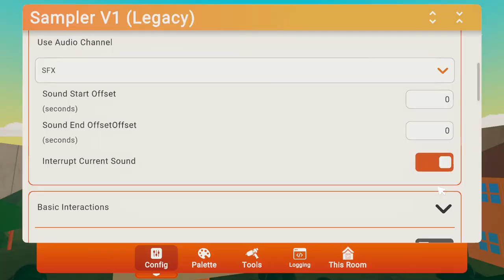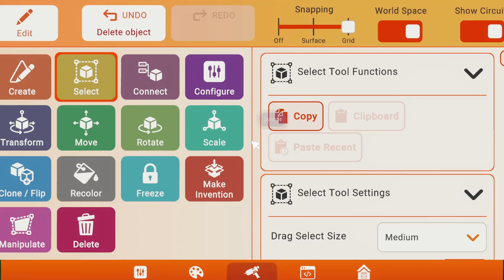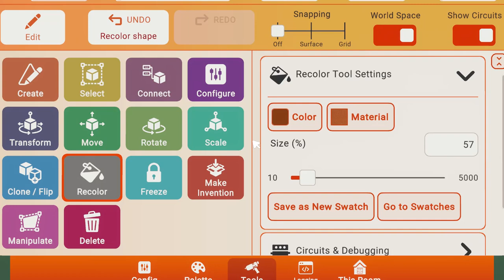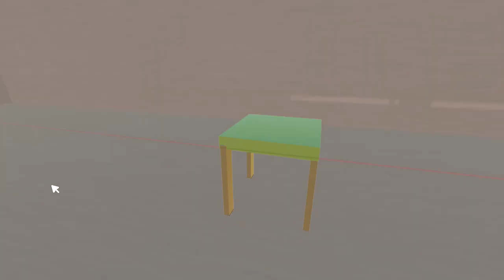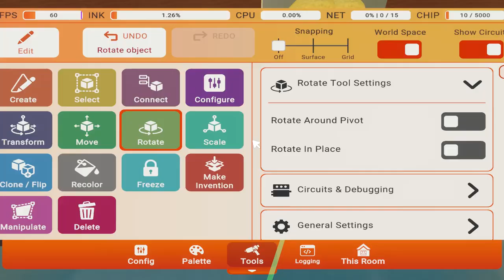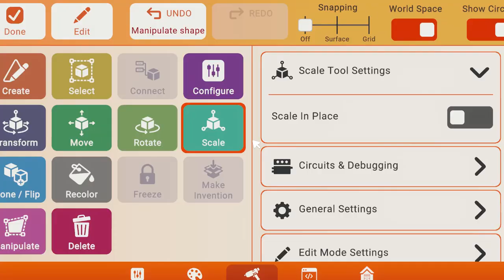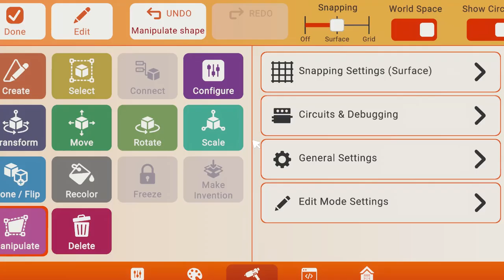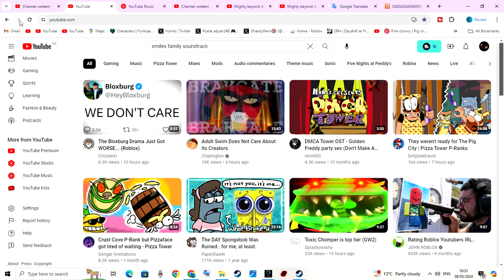SIEBDTTUBBIES VHS archives full renake